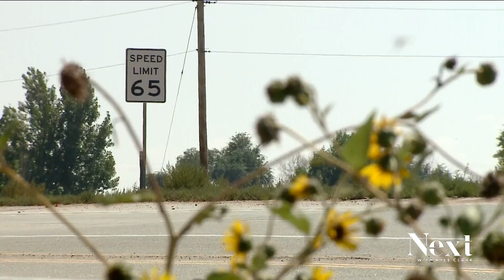After 2013 floods, CDOT rebuilt a road with a bridge over dry land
It was one of the 200 road projects stemming from the September 2013 floods that required forward thinking and $750 million.